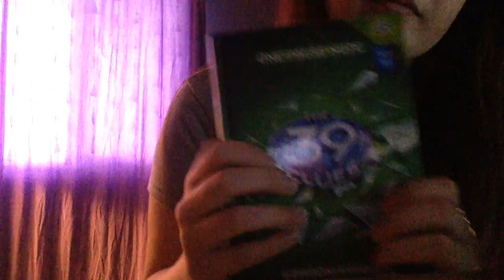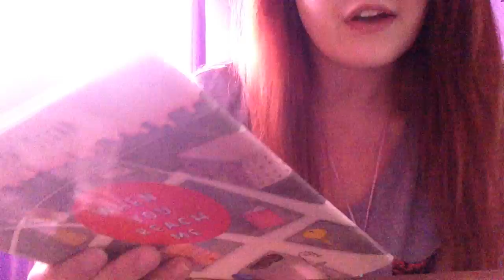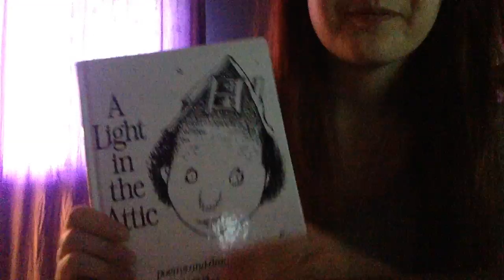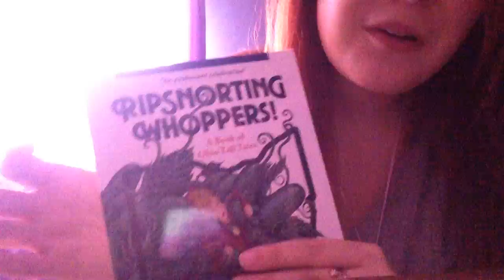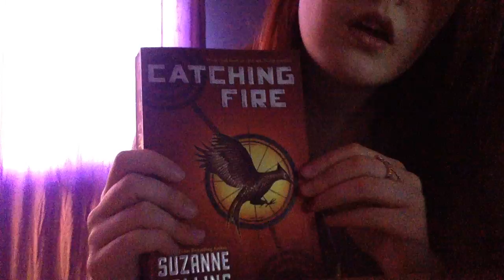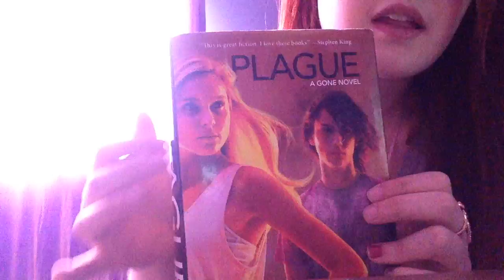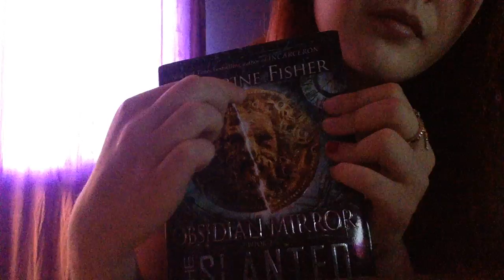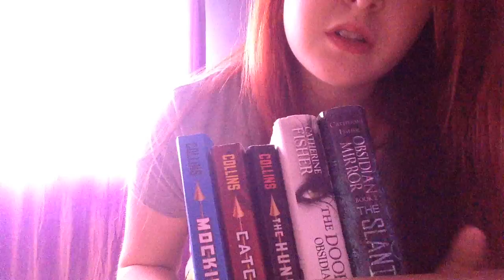Welcome to the Whispering Light Book Store (ASMR Bookshop Roleplay)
Welcome to the Whispering Light Book Store! I'm so glad you chose our small business. You're holiday shopping for your children, correct. Great! Let me show you what I've found for them.

Triggers include: whispering, tapping, scratching, visually interesting book covers, and hand movements.

(None of these books are actually for sale. I have purchased all of these myself, and I intend to keep them in my possession.)